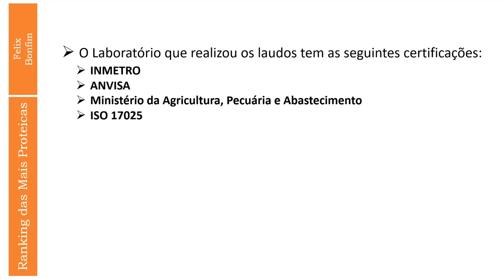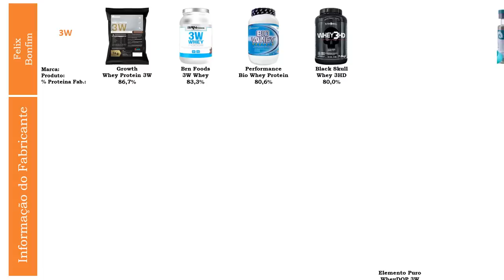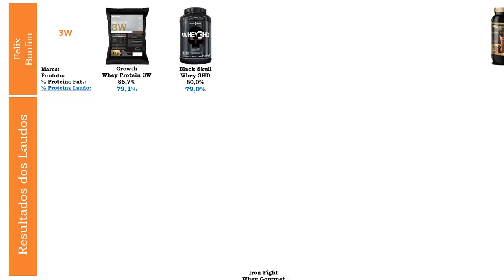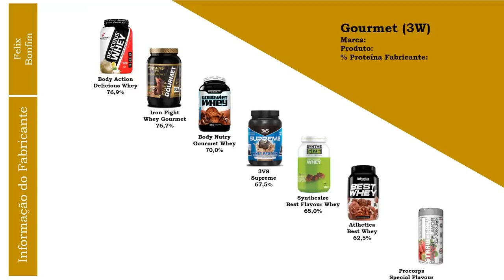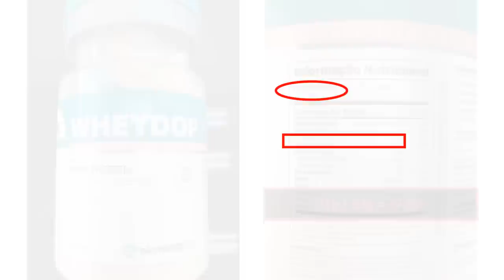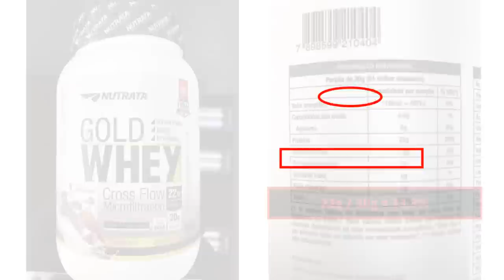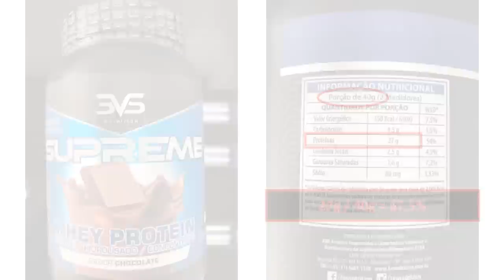LAUDO DAS WHEYS PROTEIN 3W MAIS CONCENTRADAS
Atenção em todas as informações do vídeo, não vou responder perguntas que já estão claras e mastigadas no vídeo! galera que quiser me seguir no insta @bonfimfelix